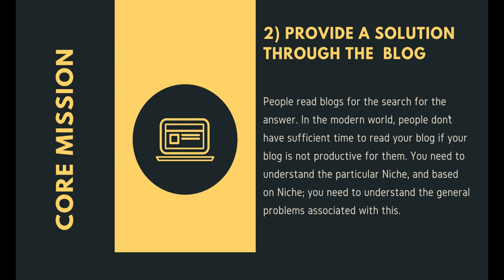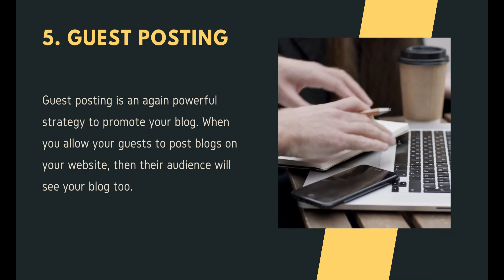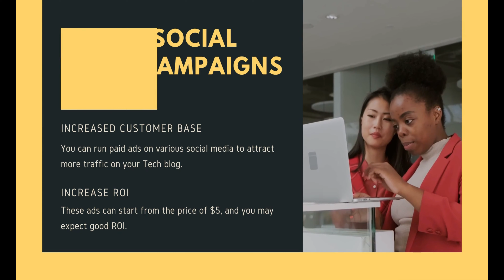#11 Brilliant Ways to Advertise Your Blog in 2022|| Proven Strategy to Watch It now !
Hello Friends

 ** 👉How to Build Career in Blogging?|| #11 Brilliant Ways to Advertise Your Blog in 2022II ** Watch it now 👉

Facebook ads : Engagement Type Ads
Bing & Google Ads: Search based Ads
Quora & Reddit Ads : Q/A based Ads
Instagram & Pinterest ads : Image based Engagement
Twitter Ads : Intent Based
LinkedIn Ads : Professional networking platform
Native Ads : Demographics based ads

_____________/ Freelancing Project  Case Studies \_____________

        ** 👉  Freelancing Case studies ** Watch it now 👉

         ** 👉 Fiverr Case studies ** Watch it now 👉

 ** 👉  Guru Case studies ** Watch it now 👉

         ** 👉 Upwork Case studies ** Watch it now 👉